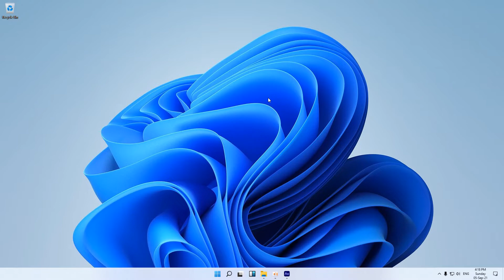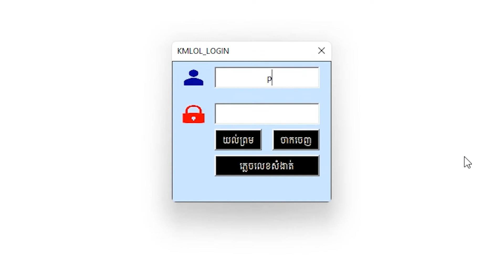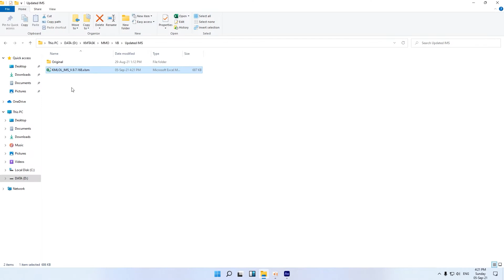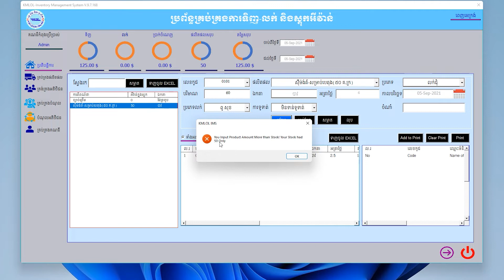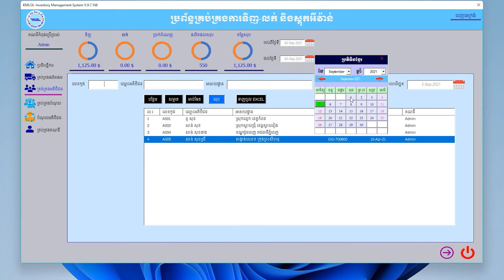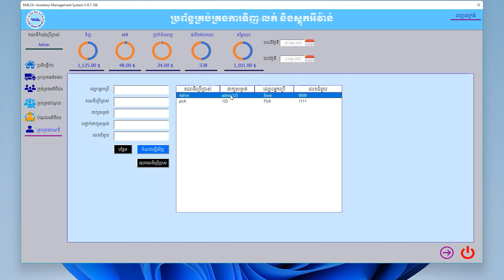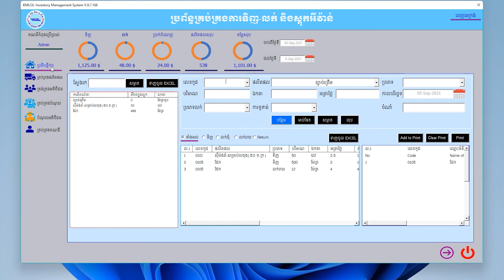How to use inventory management system updated V.9.7.168- 2021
How to use inventory management system updated 2021
Excel VBA